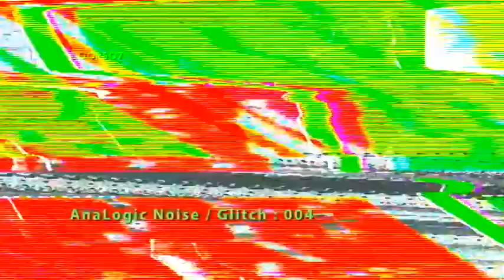AnaLogic Noise / Glitch : 004